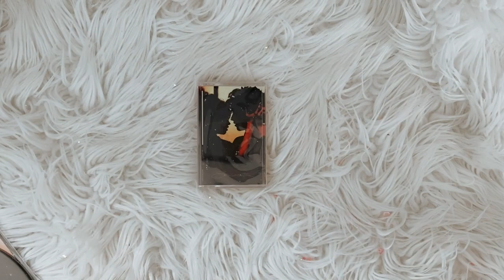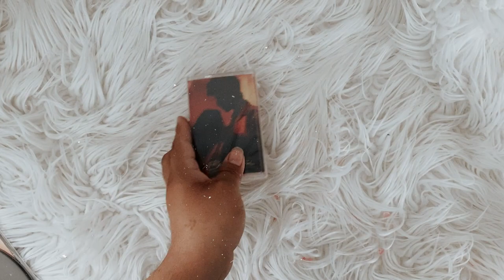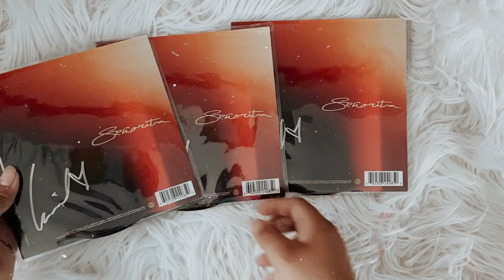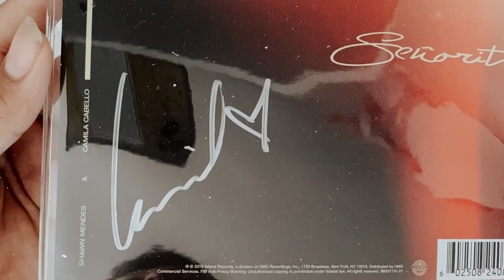shawn mendes, camila cabello - senorita (signed vinyl unboxing)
social media ☆彡